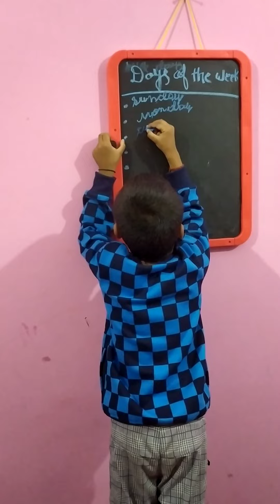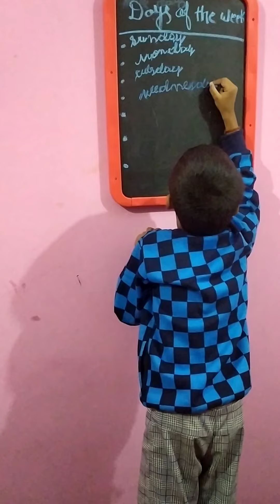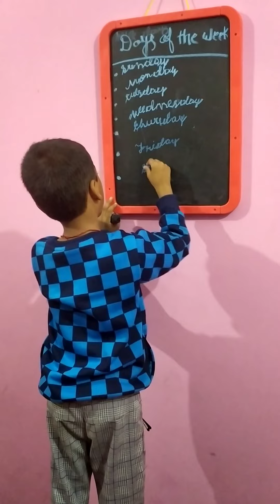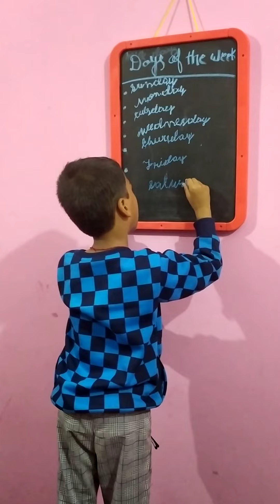###Days of the week####